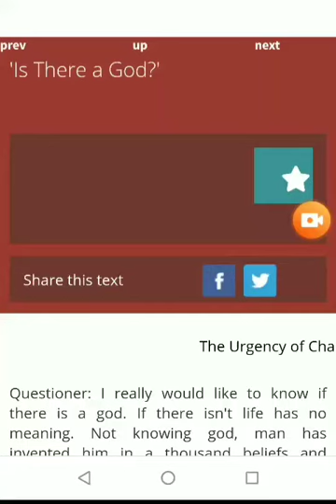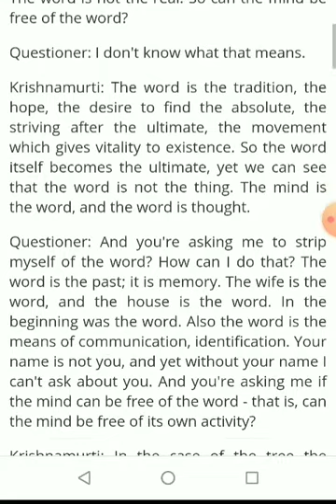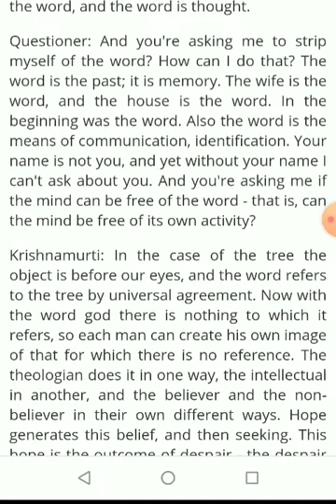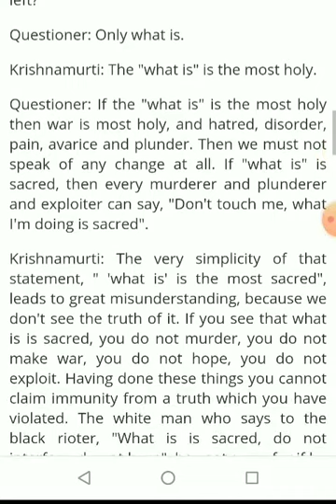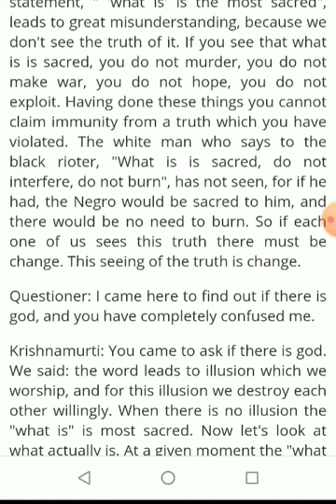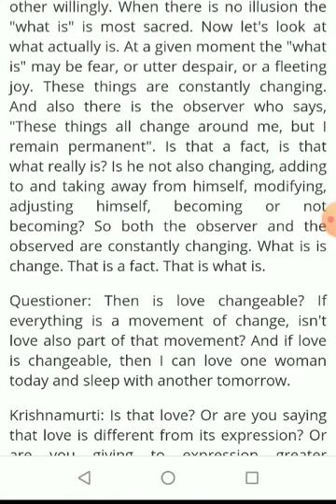Is there a God? Urgency of change : J Krishnamurti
Text URL